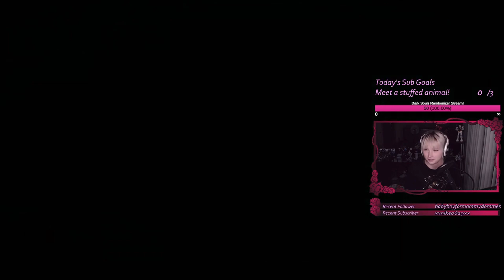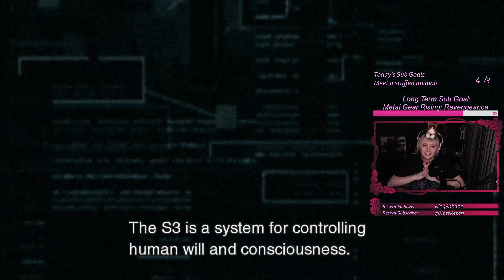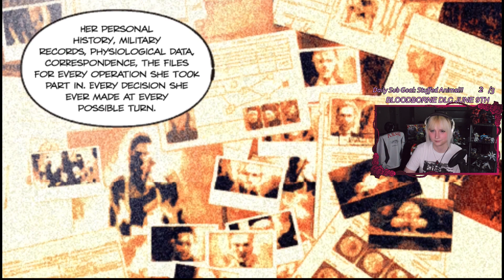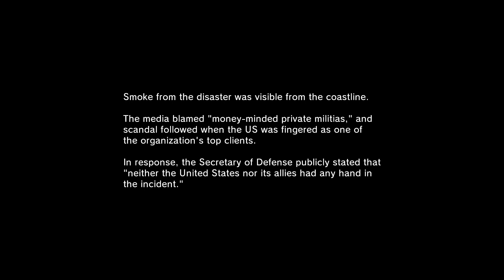The Metal Gear Solid Games Are Still Incredible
Recently I played through all the main Metal Gear Solid Games and put my thoughts on why they're so good into video form!

0:00 Introduction
1:58 Metal Gear Solid 1
12:08 Metal Gear Solid 2
43:56 Metal Gear Solid 3
57:22 Metal Gear Solid 4
1:06:46 Metal Gear Solid Peace Walker
1:18:53 Metal Gear Solid V Ground Zeroes
1:24:59 Metal Gear Solid V The Phantom Pain

Come watch me stream live!